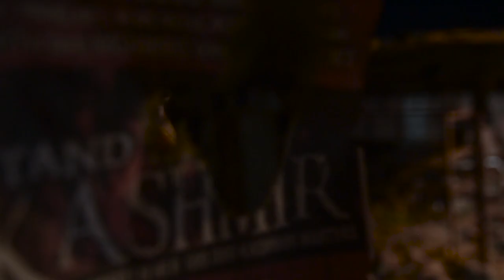Stone Petal Official Trailer | 2019 | Use Headphones | Gaurav Thorat | Satish Pardeshi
Producer By Satish Pardeshi
Written & Directed by Gaurav thorat

Cast
Mangesh Jadhav
Monica Waghmare
Samarth Kulkarni
Satish Pardeshi